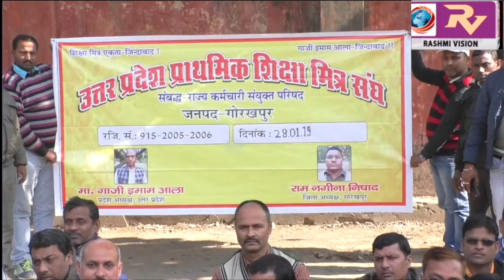निरस्त समायोजन की बहाली के लिए, उत्तर प्रदेश प्राथमिक शिक्षा मित्र संघ ने दिया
निरस्त समायोजन की बहाली के लिए, उत्तर प्रदेश प्राथमिक शिक्षा मित्र संघ ने दिया एक दिवसीय धरना।